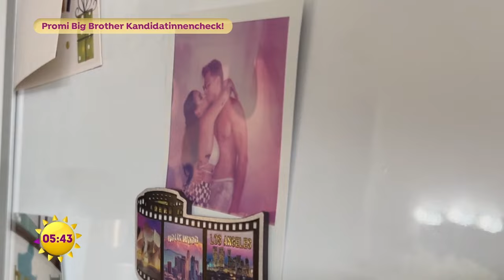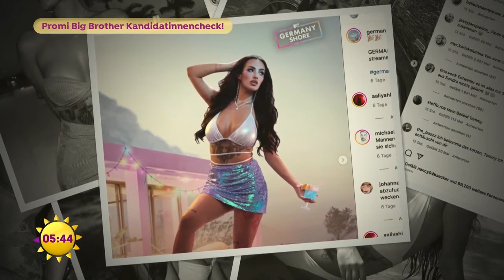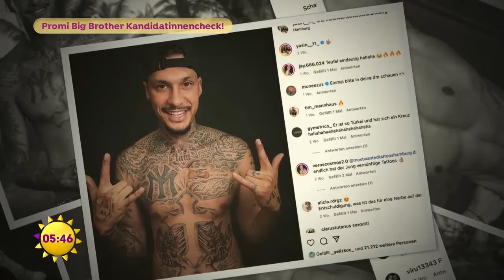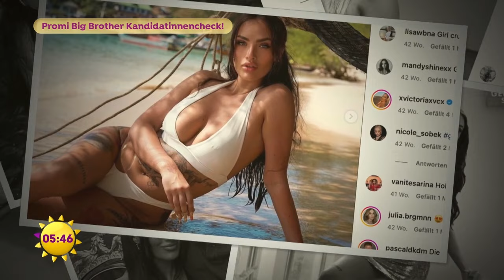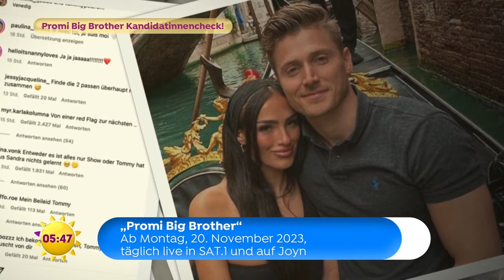"Promi Big Brother"- Kandidatencheck: Nizza-Besuch bei Paulina | SAT.1 Frühstücksfernsehen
Bonjour mit der frischverliebten Paulina Ljubas! SAT.1-Reporter Philipp Hageni besucht die "Promi Big Brother"-Bewohnerin an der wunderschönen Cote d'Azur. Kann er das Liebesgeheimnis der neuen "Promi Big Brother"-Bewohnerin lüften?